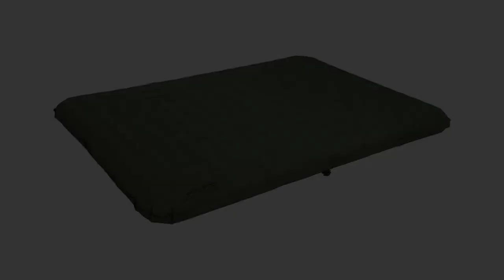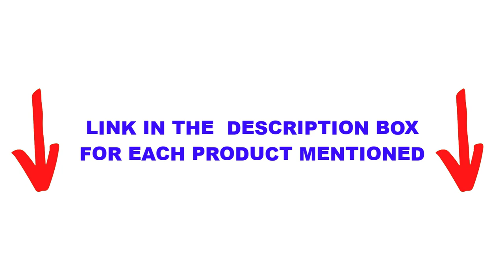Best Camping Mattress For Couples 🏆 Top 5 Items Tested & Reviewed✅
In this video we are short listed the Best Camping Mattress For Couples  on the market. We made this list based on our personal opinion. Check Links in below to pick the Best Camping Mattress For Couples  :

5.  SoundAsleep ✅
4.  Lightspeed Outdoors  ✅
3. ALPS Mountaineering Velocity PVC ✅
2. Etekcity ✅
1. Coleman Quickbed Airbed ✅